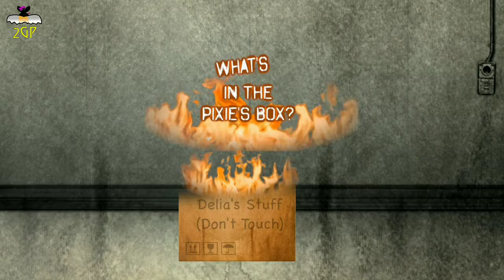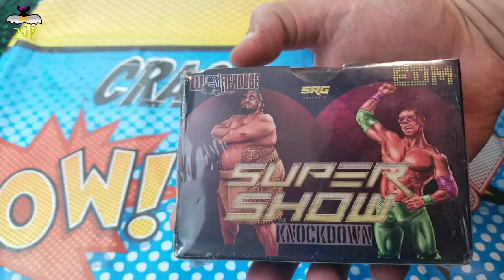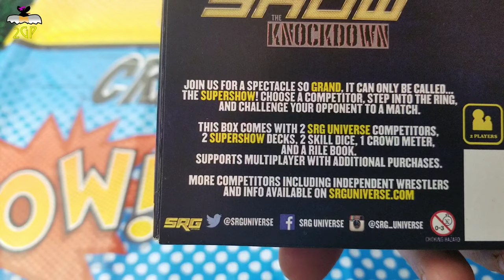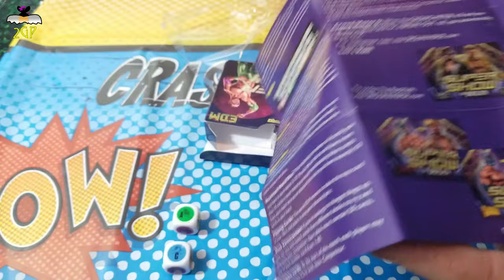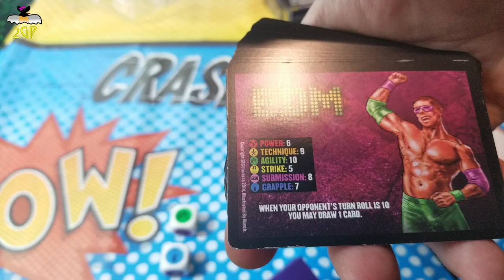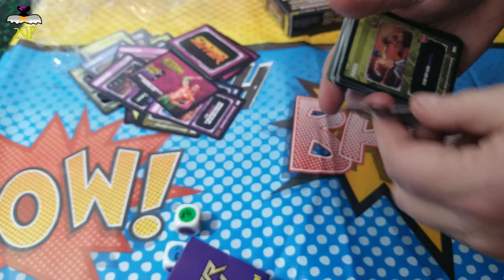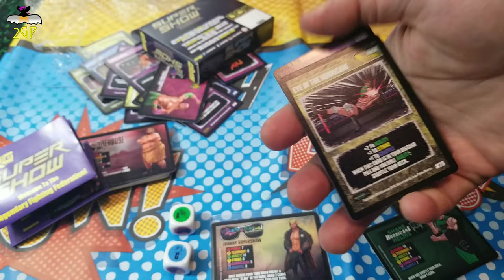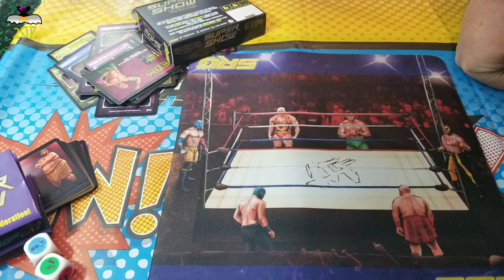What's in the Pixie's Box 125 - Supershow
...but before we do that we have to get this game out of the box and into the squared circle!